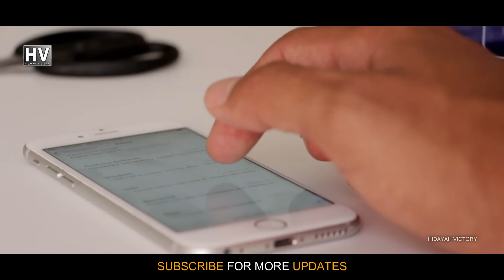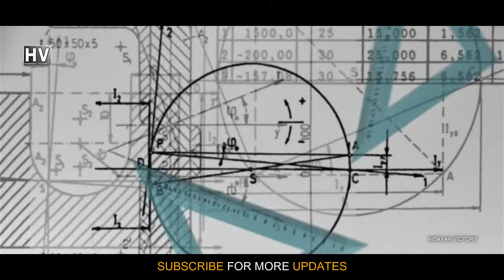[ English ] The Concept of GOD - Science & ALLAH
NOTE : If you see any video ads in this video, those are due to content id claimed by other channel video clips, used in this video. Mind it please !